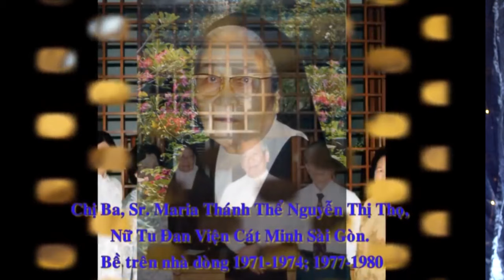Đức Hồng Y Phêrô Nguyễn văn Nhơn - Giờ Thánh Ca Dâng Chúa Đời Con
Kính mời quý vị đón xem giờ thánh ca Dâng Chúa Đời Con TV được phát hình hằng tuần trên băng tần 57.3 của đài VNA-TV, trực tuyến trên Việt TV24 vào mỗi Chúa Nhật lúc 9:30​ PM, và chương trình Dâng Chúa Đời Con Radio được phát thanh hằng tuần trên băng tần 1480 AM của đài Radio Bolsa.

Mời quý vị đón xem thêm các chương trình DCDC TV tại và chương trình DCDC radio trong mục tôn giáo.

Dâng Chúa Đời Con.